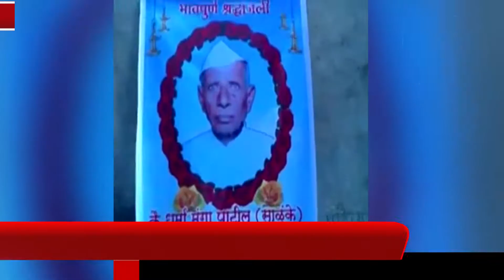किसान धर्म पाटिल का उनके पैतृक गांव विखरणला में अंतिम संस्कार STV NEWS INDIA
मंत्रालय में खुदकुशी की कोशिश करने वाले किसान धर्म पाटिल का उनके पैतृक गांव विखरणला  में अंतिम संस्कार STV NEWS INDIA